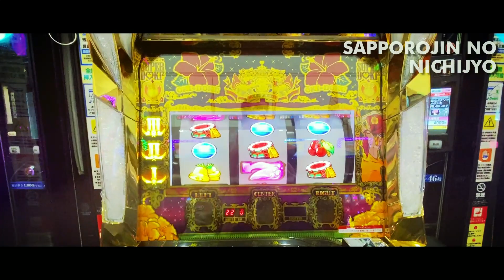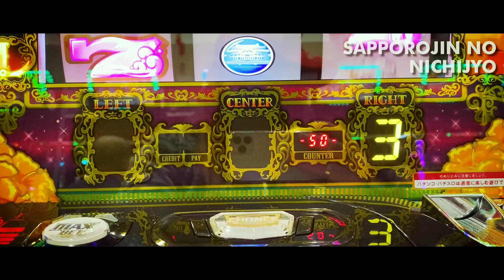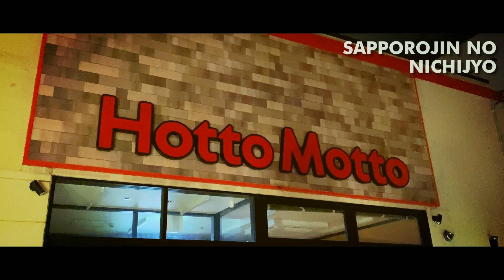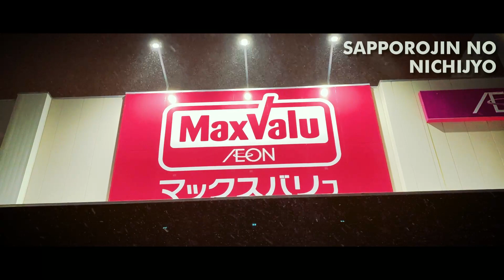01/02 沖ドキGOLD、投資3枚でフリーズ！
らぁめん ぶんた。　様

撮影機材

SONY ZV-1G

GoPro HERO9